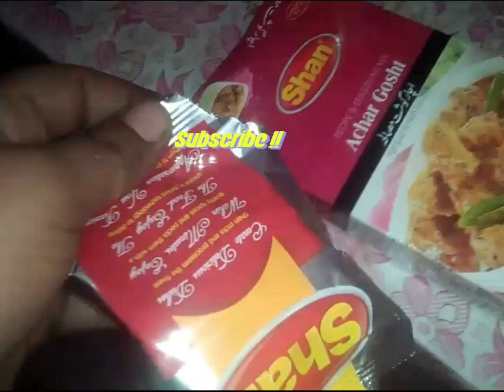My morning routine 🌄||Simple Breakfast ||Zahrahijab